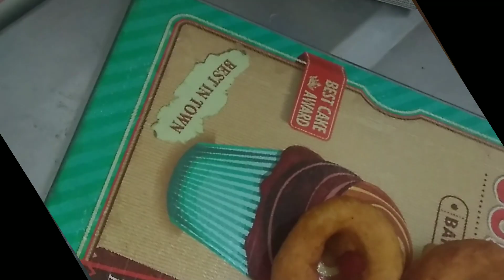Rosquinha recheadas/Bolinho de chuva/Tipo Donuts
Oi gente!

Ingredientes
1 massa pronta de bolinho de chuva
1 Col de sopa de farinha de trigo
1 Col de sopa de amido de milho
Doce de leite portão de Cambuí a gosto

Venha conhecer nosso grupo no Facebook